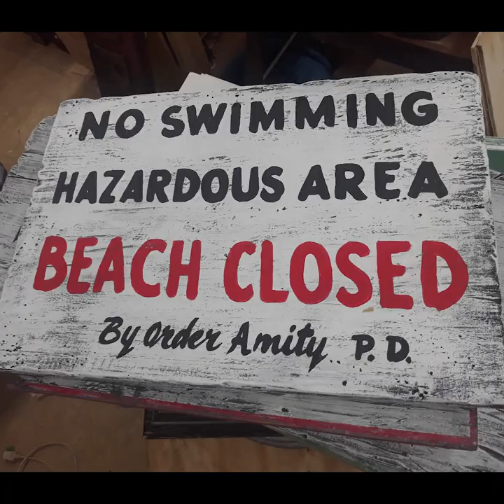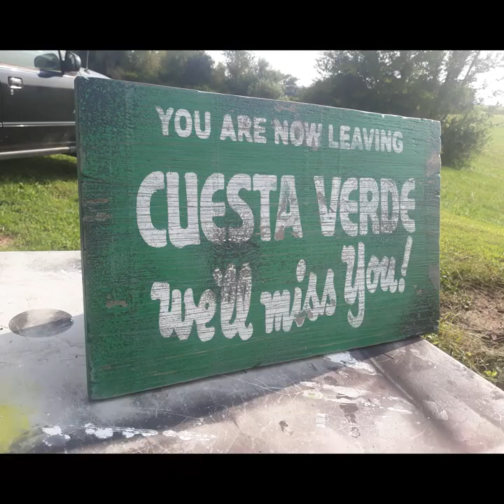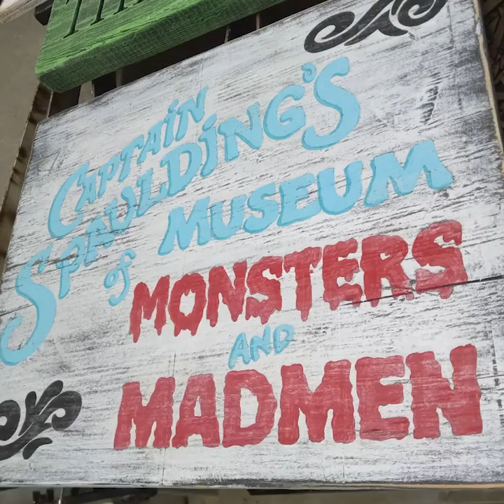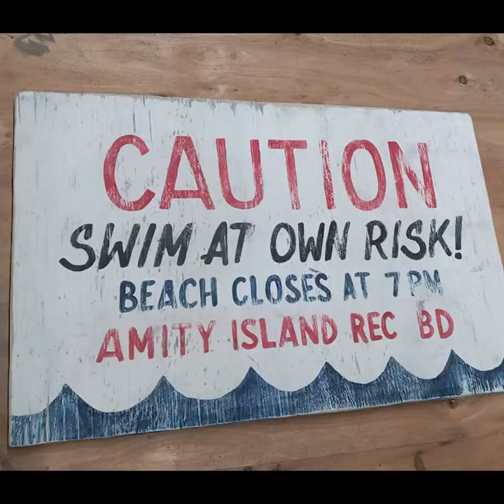Plot 13 vendor photos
Heres a few things we hand build and hand paint.